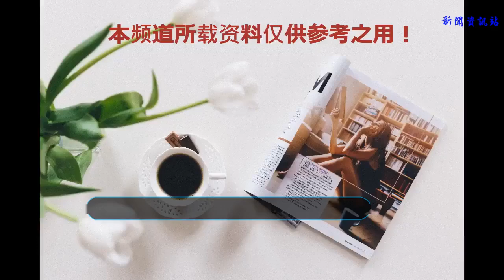實錘了！連朱一龍都承認《鎮魂》夜尊像傳銷頭目！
谢谢！
    說到網劇《鎮魂》中夜尊這個角色，因為前期出場就喜歡說話，給觀眾的感覺就好像傳銷的一樣，嘴炮技能MAX，通過說話就能將人洗腦，然后加入他的組織，所以在觀眾看劇的時候，夜尊就被很多人調侃，夜尊就是一個傳銷頭目，每天給別人洗腦真的是很不容易了！
    結果！朋友們，并不僅僅是你們這樣認為的，就連他的扮演者朱一龍也是這樣覺得的！在最近朱一龍接受的一次采訪中，說到夜尊這個角色，朱一龍都坦誠說夜尊最難演，因為出場沒有鋪墊，就像一個每天拿語言去迷惑別人的一個頭目！
    哈哈哈哈，別看朱一龍說的這么委婉，翻譯過來不就是說夜尊像一個傳銷頭目嗎，每天用語言去迷惑洗腦別人，用“傳銷頭目”去形容他真的是太適合不過了！而這個采訪一出，大家就紛紛調侃，這就是實錘啊，連扮演者朱一龍都承認了，我們夜尊就是實打實的傳銷頭目了！
    不過實錘又怎么樣呢？夜尊真的要你加入他的組織，看著他的顏值，你是答應呢還是不答應呢？